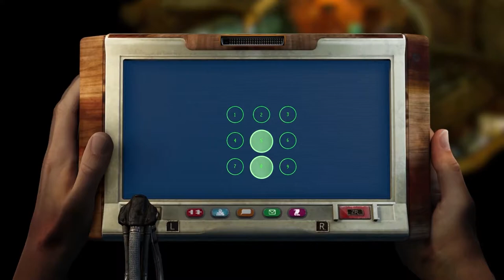Beautiful Desolation [Switch/PS4/PC] Nintendo Switch Extended Gameplay [14Min]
Beautiful Desolation is an isometric, post-apocalyptic adventure game in a setting that is inspired by Sub-Saharan flora and fauna.

Currently available for PC (Steam and GOG), Beautiful Desolation is coming to Nintendo Switch and PS4 on May 28, 2021.